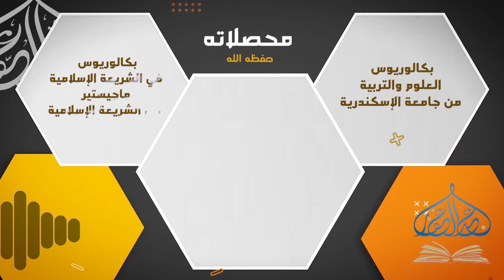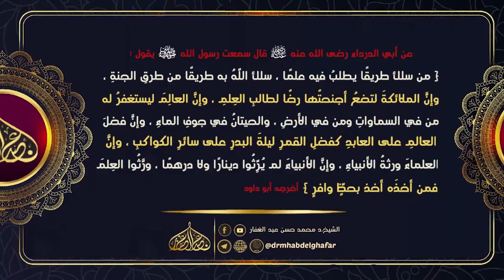المغني لابن قدامة 20 8 2023